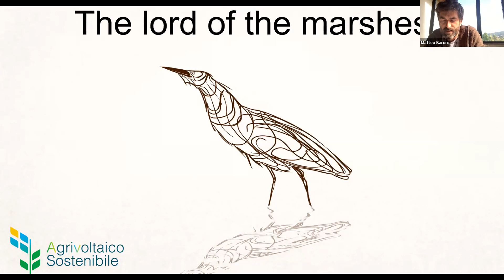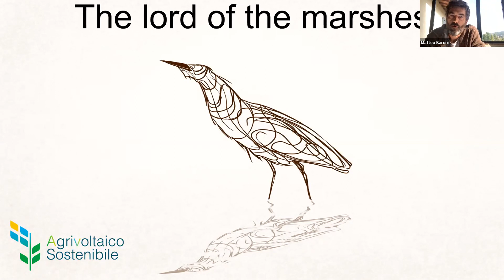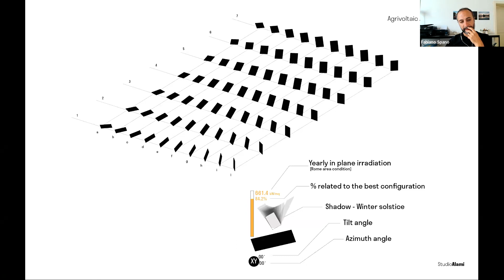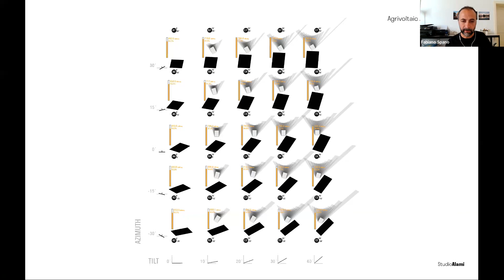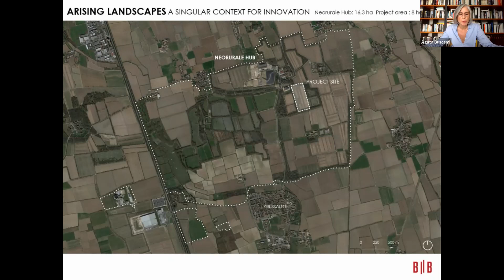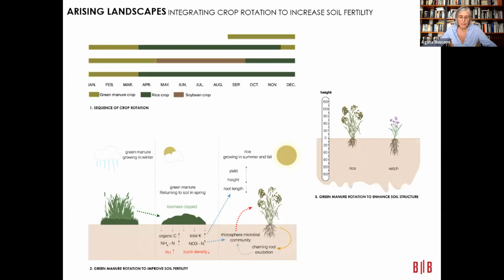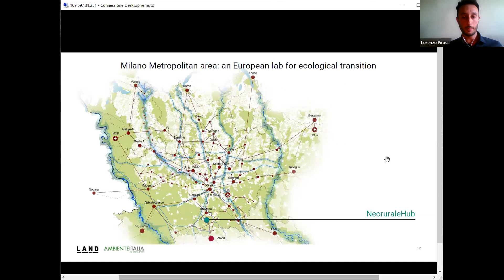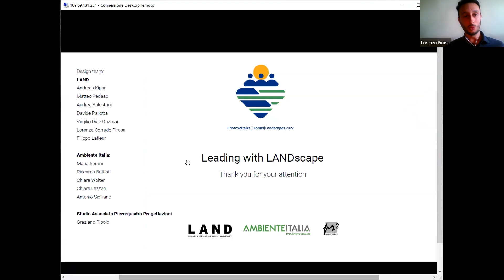L'Agrivoltaico per l'arca di Noè: come progettare energia, cibo e bellezza del paesaggio -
Introduce

Alessandra Scognamiglio  – Dipartimento tecnologie energetiche e fonti rinnovabili, ENEA – Coordinatrice Rete Nazionale Agrivoltaico Sostenibile

Relatori:

Matteo Baroni

StudioAlami

B2B Arquitectura

LAND Italia srl